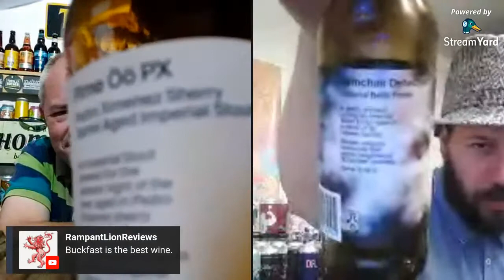The Wraggy & Kent Beer Reviews Pohjala Cellar Aged Imperial Stout Collaboration with Gifted Beers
So this is the 2nd ever Collaboration review on my channel and its special in so many ways first off its great to invite @KentBeerReviews onto the channel and also we are both Drinking Pohjala beers that were gifted to us and this shows the generosity of people on the internet, @KentBeerReviews gifted to me my bottle and @DeansBeerReviews gifted Craigs bottle. The Imperial Stouts are 12% and 13.9% respectively. Check out this review and the chat also :)

If you would like to donate to help me buy beers you can
Those looking for Personalised Tshirts Hats etc check out Personalised Addiction